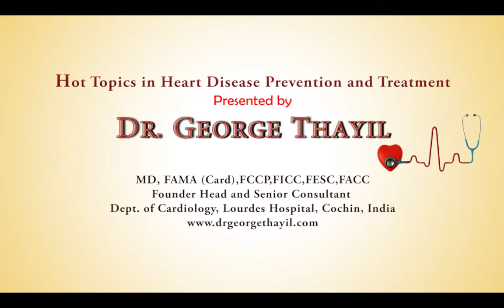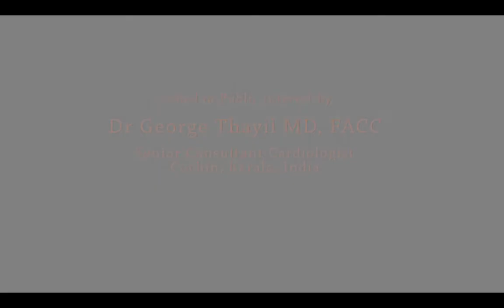Dr George Thayil talks on -Sexual Life after Heart Attack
Dr George Thayil
MD,FAMA,FCCP,FICC,FESC,FACC
Fellow Aust. Board of Cardiology
Founder Head and Senior Consultant
Dept. of Cardiology
Former State President , Indian College of Cardiology
State President , Indian Academy of Echocardiography